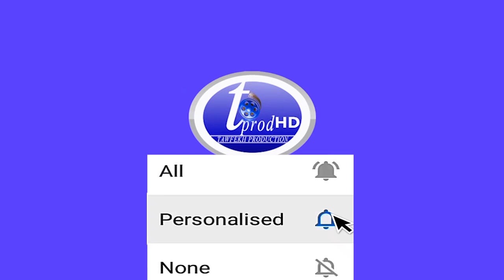FACE FACE PR MACKY SALL ET OUSMANE SONKO